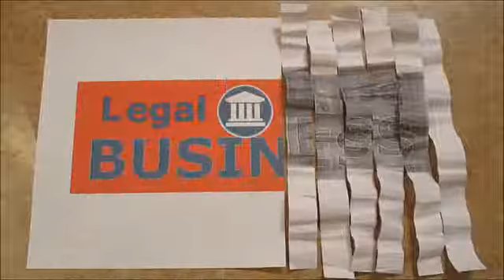Legal nurse consulting virtual conference - Mindy Cohen & Barbara Levin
Mindy Cohen, who is a past president of the American Association of Legal Nurse Consultants, is presenting at the October 23, 24 and 25, 2020 virtual legal nurse consulting conference called LNC Success. Mindy will share tips on the role of the LNC at defense medical examinations.

Join us for the conference, or invest in all the recordings by going to this

Like my Facebook page at Pat Iyer, Legal Nurse Consultant